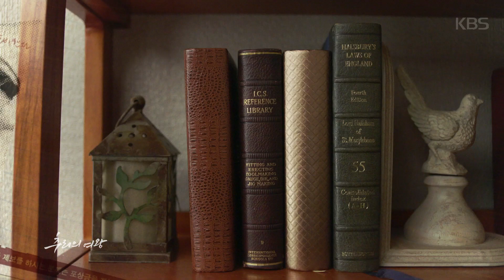추리의 여왕 - [6회 예고] 아가씨..! 지금 낭만 즐길때냐!?